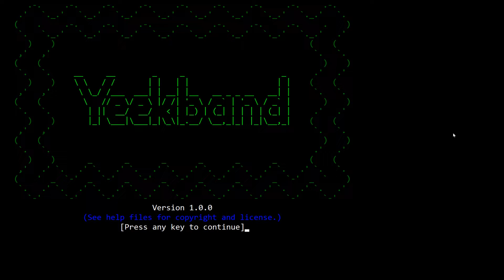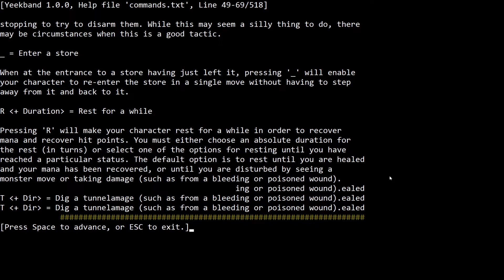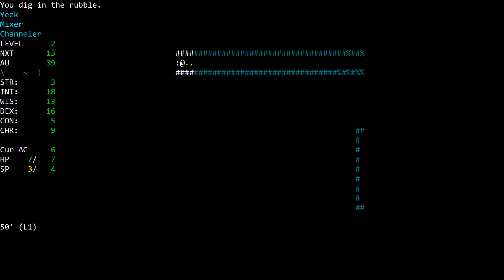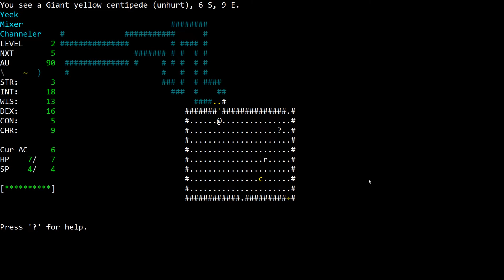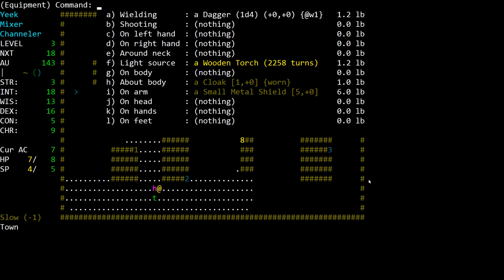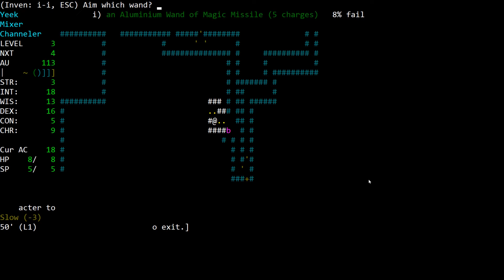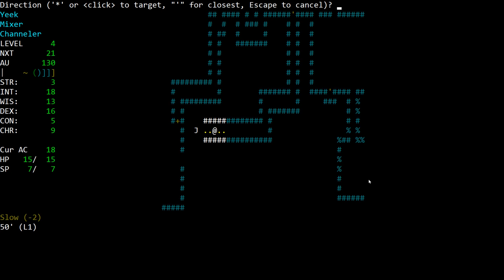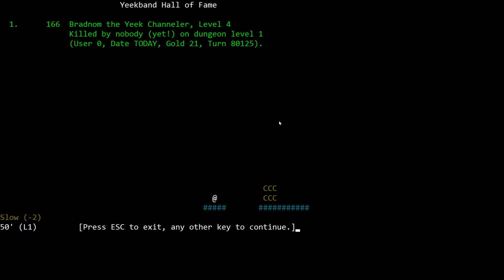Let's Play Yeekband! Ep 1: Bradnom the Yeek Channeler! (Strength 3! Constitution 5!)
Episode 1 of a playthrough of the all but forgotten Angband variant, Yeekband, as a Yeek Channeler!